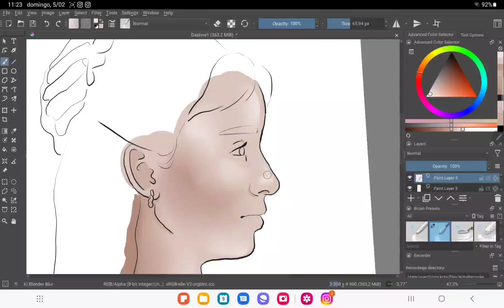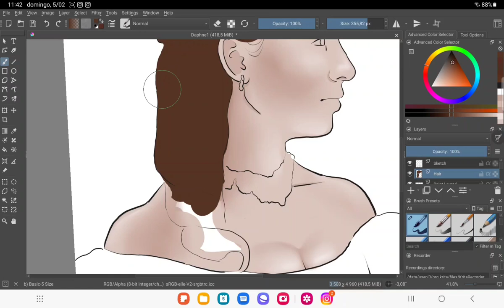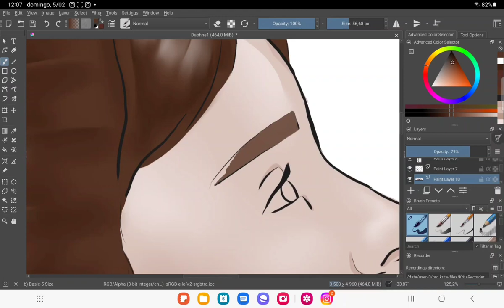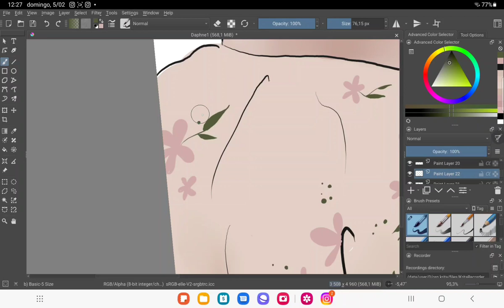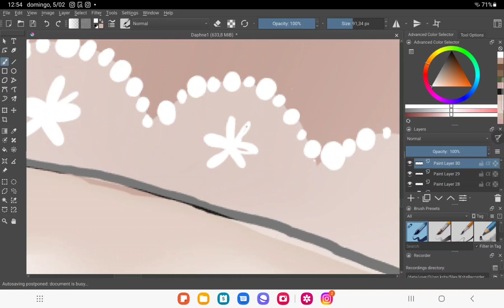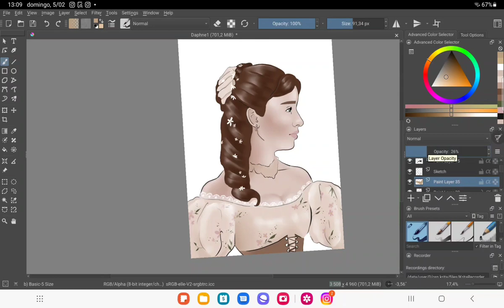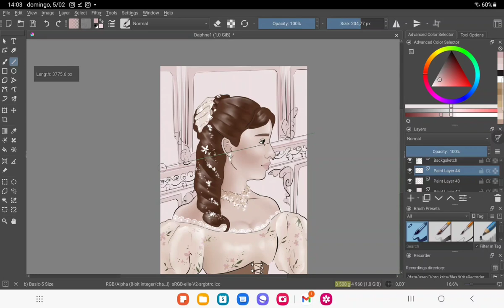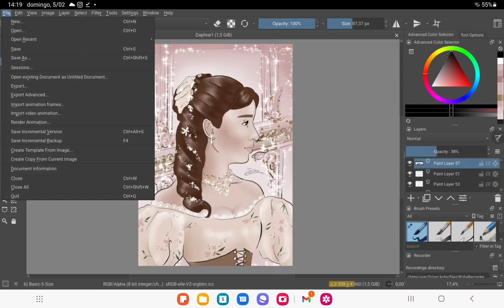Digital Art on KRITA - Daphne Bridgerton 🩷 bridgerton phoebedynevor digitalart 🩷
🩷 Real-time painting video of Daphne Bridgerton
🩷 Software: Krita